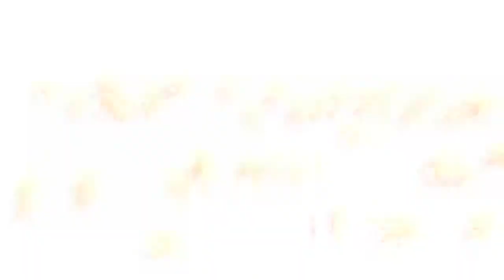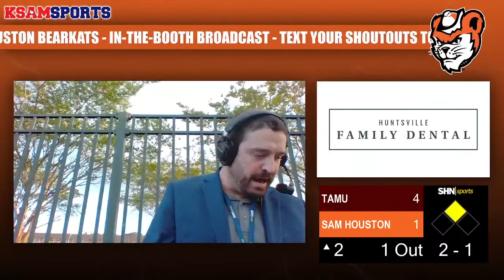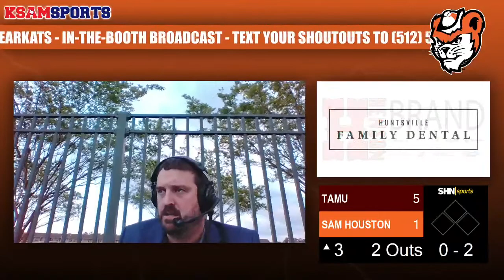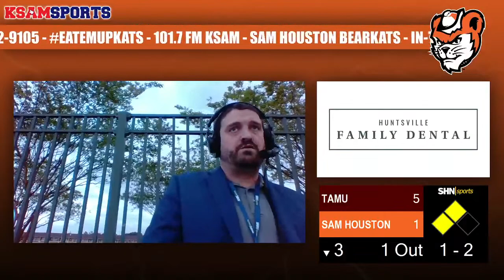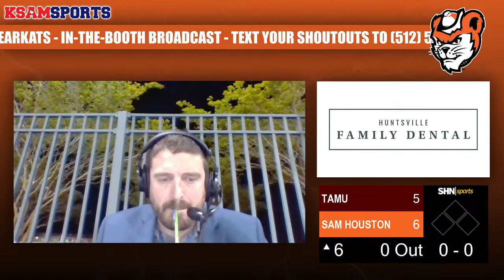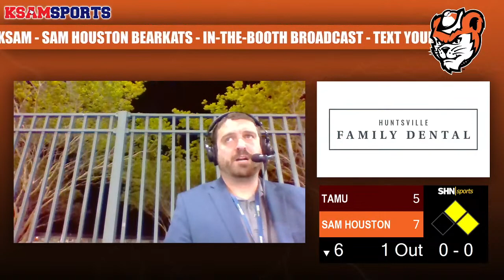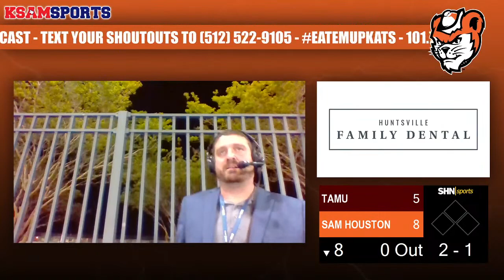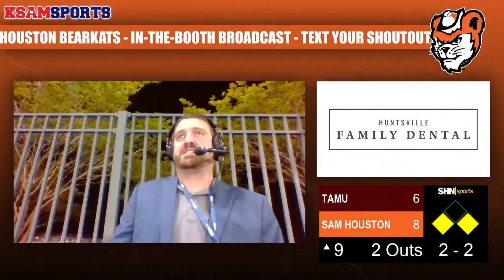College Baseball - Texas A&M Aggies vs Sam Houston Bearkats - 4/6/2021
"In the Booth" audio call with Rob Hipp